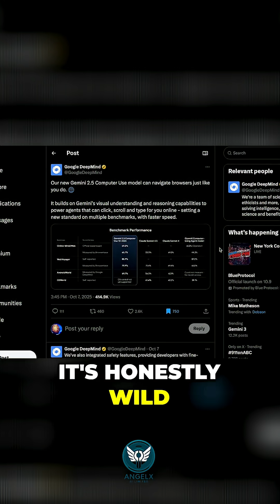AI's Wild Progress: Surpassing Human Intelligence Is Truly Amazing!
The latest Google Gemini update is a perfect example of AI's accelerating scientific discovery. It seems AIs are starting to surpass our collective human intelligence in real time. It's honestly wild.